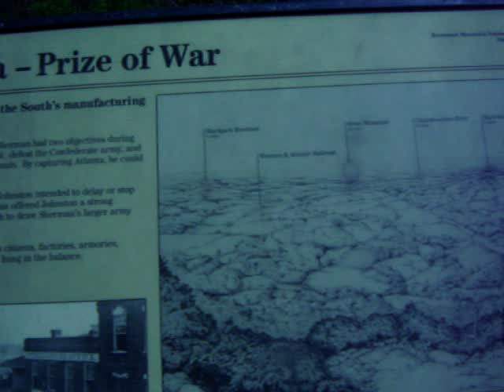kennesaw mountain national battlefielf park 4-5-2011